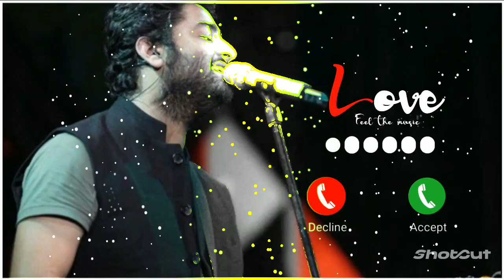New Ringtone Arjit singh | romantic ringtone | ringtones